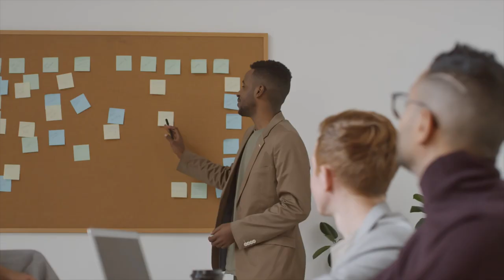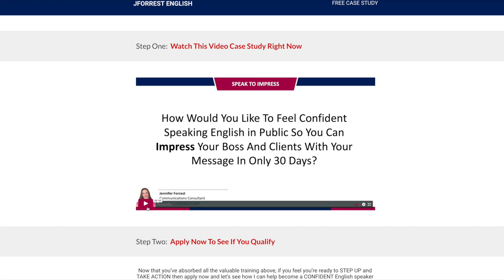How to use EVEN in English [How to Use Even and Even So]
In this video, learn how to use "even" in English. You'll learn English vocabulary and learn how to use "even" and "even so".

"Even" is used to add emphasis in English. It means surprising, unusual or unexpected. It's an adverb and it usually comes before the main verb. It can also come before another word if it's emphasizing that word.

"Even so" is used as a transition word and it means the same as "nevertheless". It's commonly used with "but even so" and it's used to connect to contrasting ideas.

By the end of the lesson you'll feel confident using "even" in your English vocabulary and you'll know the difference between "even" and "even so".

Watch the lesson now.

How To Feel Confident Speaking English In Public So You Can Impress Your Boss and Clients with your Message In Only 30 Days - Free Case Study